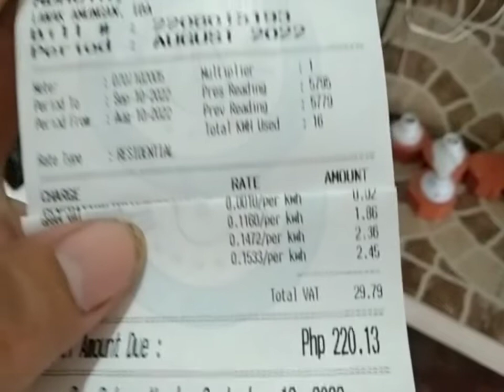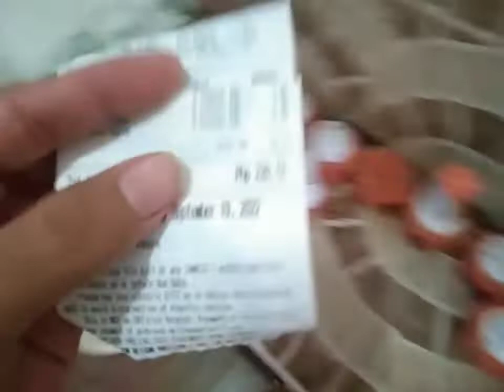Electric Bill na naka kainis😁👌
para lang po sa nagtitipid pm na🤳